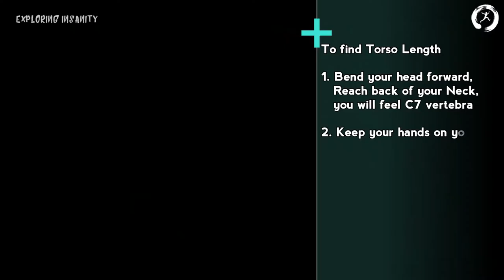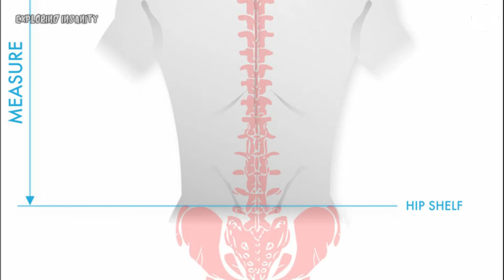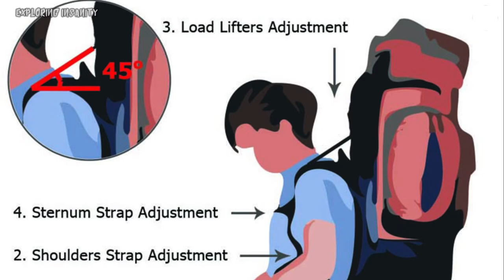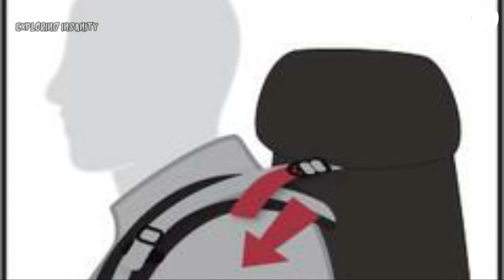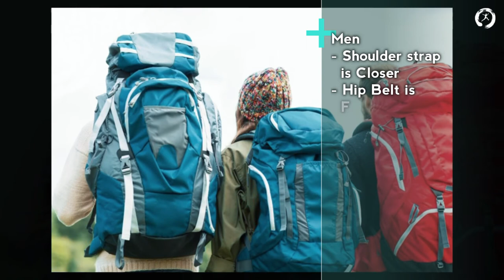बेस्ट बैग कैसे चुनें ? | राइट ट्रैवल बैग कैसे खरीदें ? | हिंदी | The Gear Show | Exploring Insanity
In this video, we talk about travel backpacks. We discuss what is torso length, how to find your torso length, what is the right fit, why right fit is important for backpacks, what are the different adjustment straps in travel backpacks and how to use the various adjustment straps in the bag to make our journey comfortable. We also talk about the difference between the men and women backpacks thus helping you in making the right decision of choosing the most suitable backpack for our treks and travels depending upon our backpacking needs. This video is in collaboration with Aldo's Adventure.

About 'Aldo's  Adventure'
    Aldo's Adventure is the exclusive and authorised dealers of all top adventure brand products in the Mumbai beyond thane region and is located in Dombivli. You can get an exclusive discount of up to 20% by simply referring to "Exploring Insanity" at the Store.
Store Location: ALDO’S ADVENTURE (The Wildcraft Franchise Store), Next to Kotak Bank Opp. Giriraj Heights, Pt. Malviya Road, Ramnagar, Dombivli (East), Maharashtra - 421201.

About "The Gear Show"
    "The Gear Show" is a travel educational series, where we discuss various types of travel equipment and gears which are needed for safer and happier adventures of ours. The aim is to Spread Knowledge and Awareness of the right travel gears to buy and also their right use in as simple-way as possible so it is available to the entire community of travellers newbie or experts. Starting with basic videos we shall dive in detailed ones wherever necessary. It is produced and hosted by Omkar Adate aka Exploring Insanity.
This Series Is Available in:
Podcast in English -Search "Exploring Insanity" in any Podcast App you Use.

Visit our Storefront on Amazon to check out Products We think are Worth Buying

“The Financial Planning Guide for a Newbie | Personal Finance 101 | Journey of a Fresher” by Omkar Adate ( Exploring Insanity )

The Best App to manage your Personal Finance. Be it Mutual Funds, Insurance or Loans. Check out ETMONEY. Download & open your FREE Investment Account using my

Create Awesome Social Media Marketing Videos easily within minutes use the following link to Try Now for Free

Sign up for Airbnb and get ₹2,200 off your first adventure.

Credits :
Copywriting & Editing - Omkar Adate
Location - Aldo's Adventure Store

1) This video has no negative impact on the original works (It would actually be positive for them.)
2) This video is also for educating/commenting purposes.
3) The photos are used to get the point across clearly.